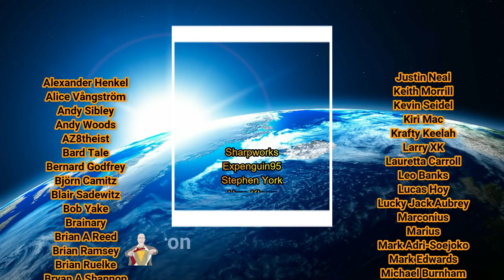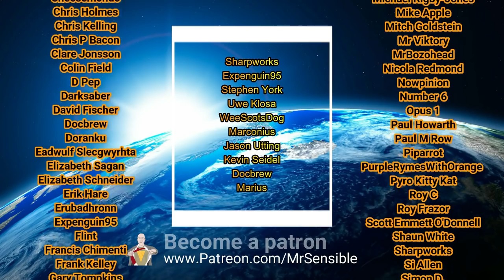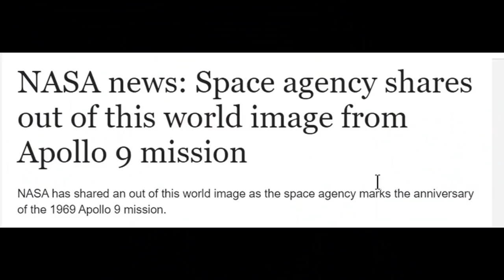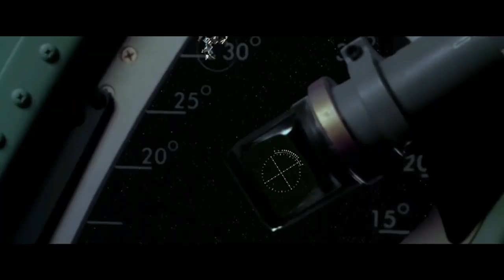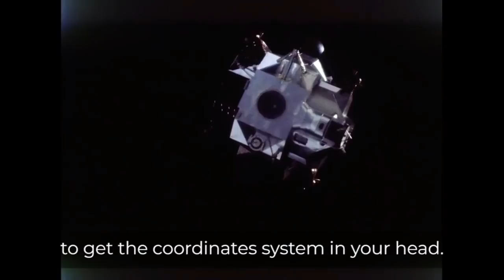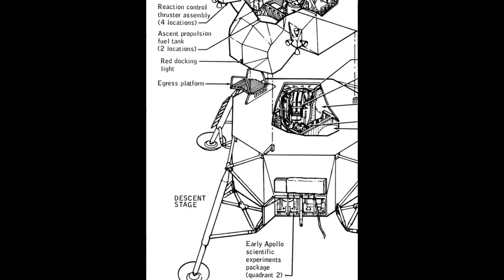Was Apollo 9 fake ? 100% PROOF! (Maybe)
Was Apollo 9 fake? The brilliant ExPatTaffy seems to think so. Fake NASA, Fake moon landings and Fake rockets - ExPatTaffy thinks he can prove it to us. Who would have known of the brilliance of Taffy and the Dunning Kruger Effect if he hadn't decided to share this rubbish with everyone!